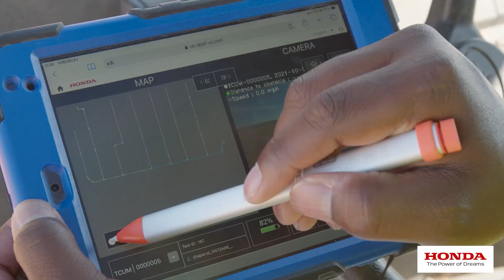Honda presenta la última versión de “vehículo de trabajo autónomo”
Honda ha probado su vehículo de trabajo autónomo, un prototipo de conducción autónoma eléctrica estrechamente relacionado con sus vehículos side-by-side pero diseñado para mover suministros.
El AWV tiene un límite de carga útil de 880 libras y puede arrastrar más de 1,600 libras y viajar hasta 45 kilómetros cuando está completamente cargado.
Honda probó el AWV en un sitio de construcción de energía solar en Nuevo México donde estaba luchando con altas temperaturas y terreno irregular.
Hemos oído hablar de la inminente llegada de los vehículos autónomos durante varios años, y los defensores de la tecnología pintan imágenes rosadas de taxis robóticos que nos conducen mientras pasamos aún más tiempo en nuestras pantallas. Pero si bien los automóviles de pasajeros autónomos están causando mucho revuelo, la tecnología autónoma puede encontrar su lugar en las aplicaciones comerciales primero. Honda anunció hoy que ha completado con éxito una prueba de su Vehículo de trabajo autónomo (AWV), un lindo prototipo con un nombre poco inspirado que se utiliza para transportar suministros en los sitios de construcción.
El A  W   V totalmente eléctrico se desplaza sobre la plataforma que sustenta los ATV side-by-side de Honda y utiliza una combinación de sensores de radar y lidar, posicionamiento GPS y cámaras estereoscópicas para maniobrar por sí solo, aunque se opere a través de una lata de control remoto. . Mide nueve pies y medio de largo y casi cinco pies de ancho, y pesa 1.590 libras sin carga. Tiene un alcance de 45 kilómetros cuando está completamente cargado y se carga por completo en hasta seis horas con una conexión de 120 voltios.